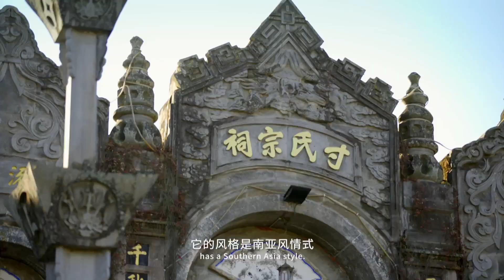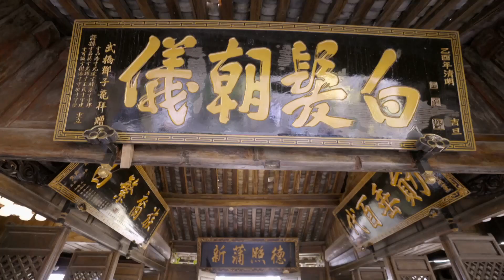Ancestral Temple: A "Spiritual Home" for People's Cohesion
The concept of family is particularly important to the Chinese. For those immigrants, nothing expresses their love for their family better than building a good ancestral hall.